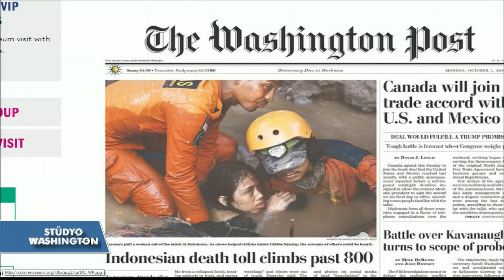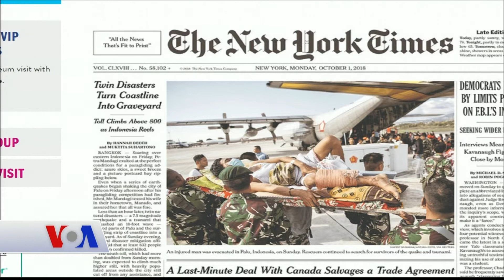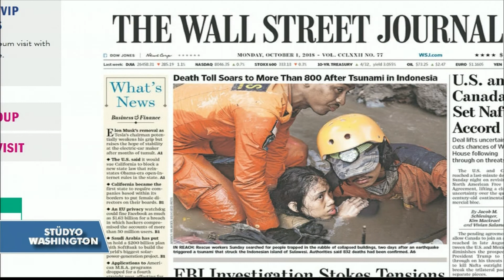1 Ekim Amerikan Basınından Özetler